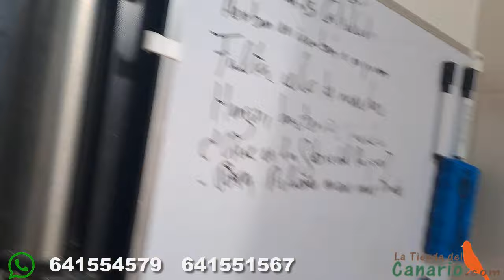SISTEMA DE REFRIGERACION DEL AVIARIO